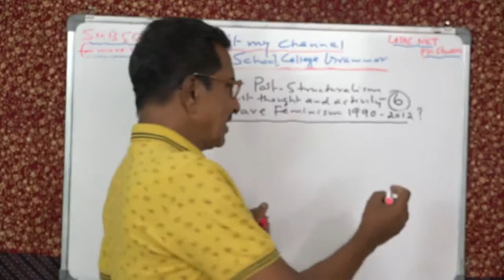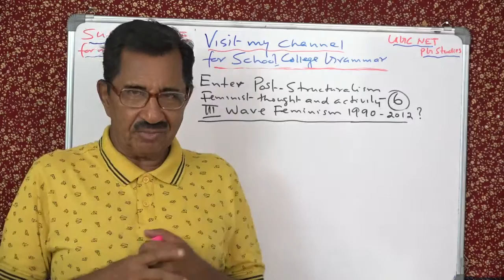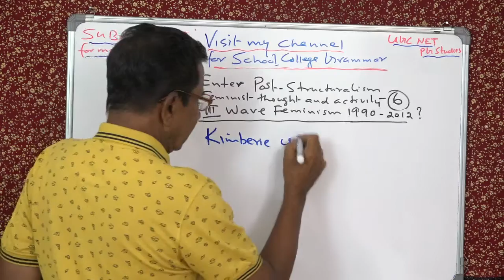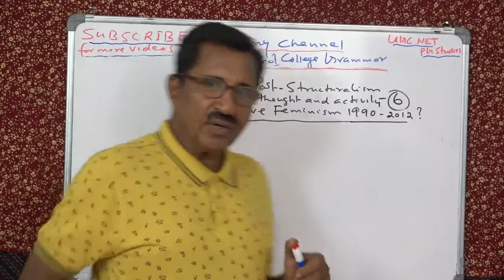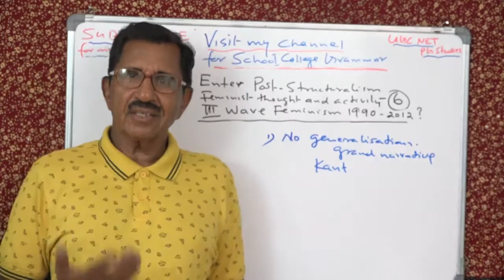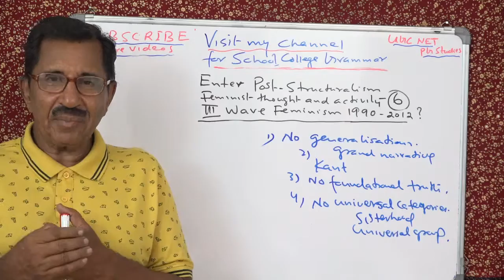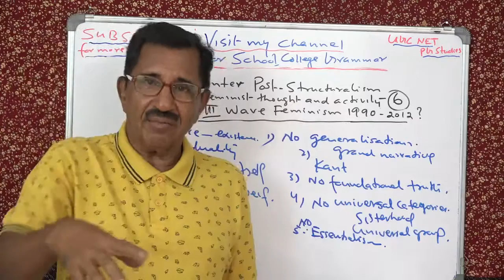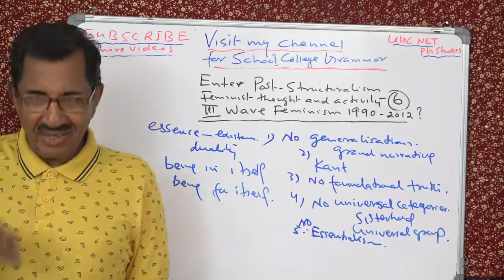Lecture No. 6 by Prof. Thomas Mathew. FEMINISM III wave.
Lecture No. 6 by Prof. Thomas Mathew, Feminism. III wave. Enter Post- structuralism , New concepts and ideas such as intersectionality, influence of epistemologies unleashed by post-structuralism such as the denial of a grand narrative, absolute truth, and dependence on cultural relativism, etc.  also visit my channel for more videos of interest to  PG Studies, UGC NET , IELTS,School - College Grammar etc.